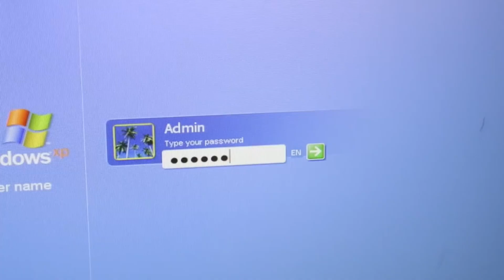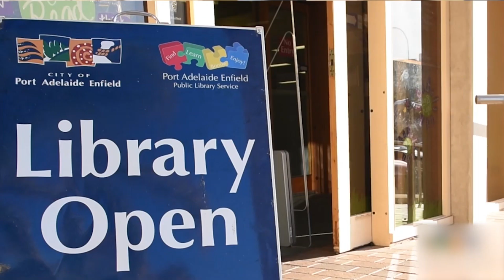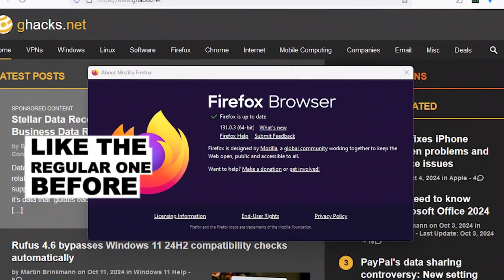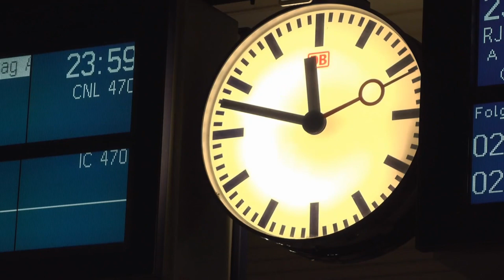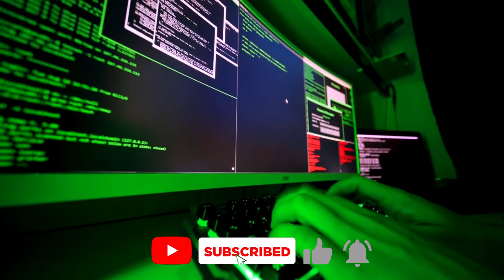Firefox: Check Your System NOW!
In today’s video, we dive into the latest vulnerability affecting Firefox: CVE-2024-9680. This critical bug underscores the importance of staying updated with cybersecurity news and browser updates.

Here’s what we’ll cover:
1- An overview of Firefox and the role it plays in your daily digital life.
2- CVE-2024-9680 — details on the flaw and how attackers might exploit it.
3- Who’s at risk and what this could mean for your system security.
4- How Mozilla is handling the situation and their commitment to user security.
5- Key mitigation steps you can take to stay safe and secure.

Stay ahead in cybersecurity with the latest on Firefox’s critical vulnerability! Inspired by the importance of digital security and proactive protection, we bring you essential insights to keep your online life safe and informed.